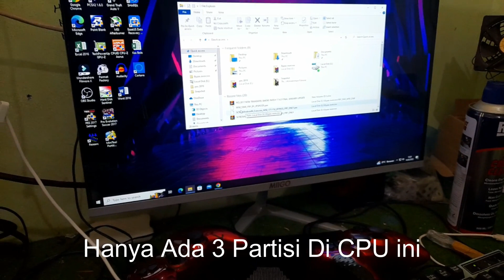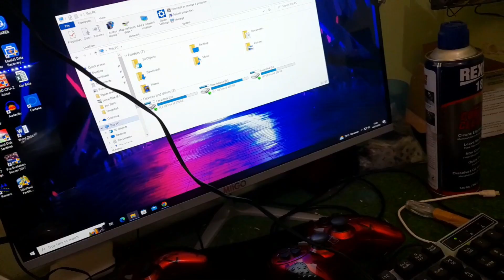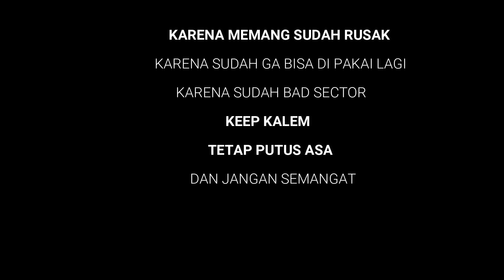Cara Mengatasi Hardisk Laptop Rusak, Tidak Terbaca, Bad Sector, Bunyi Kasar DLL 1000% Berhasil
Haris Uwa Tere adalah Channel Youtube yang akan selalu menampilkan video2 baru tentang Ilmu, Tutorial Cara service/perbaikan : Komputer, dan Laptop, Perjuangan COD, Perjalanan COD dan lain sebagainya
-  Channel ini diharapkan dapat sedikit membantu dan bermanfaat bagi teman2  Yang Sedang mengalami permasalahan-permasalahan seperti pada video-video yang kami tampilkan..

(Bahan - Bahan yang Harus di siapkan)
1. Niat Lillahi ta'ala
2. Segala sesuatu Harus diawali dengan Bismillah
3. Bismillah
4. Bismillah Lagi
5. ALHAMDULILLAH